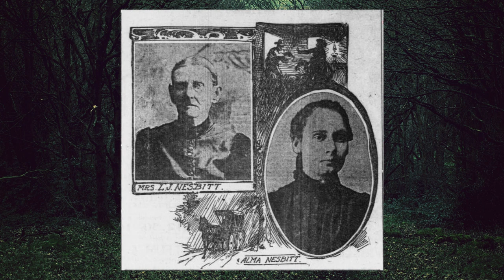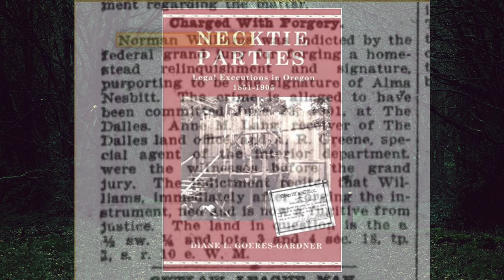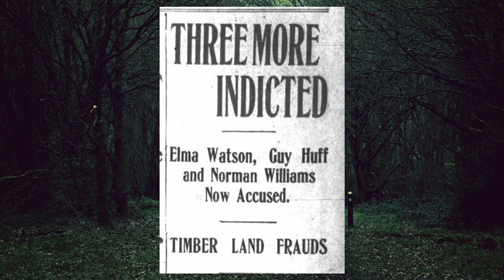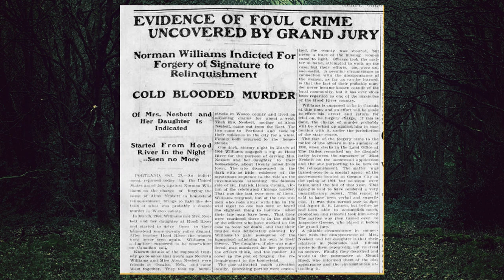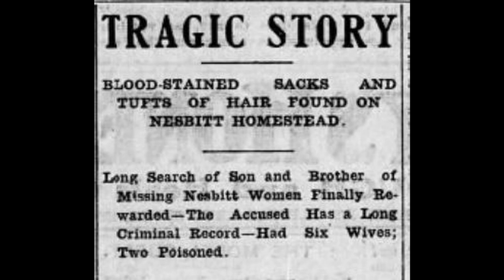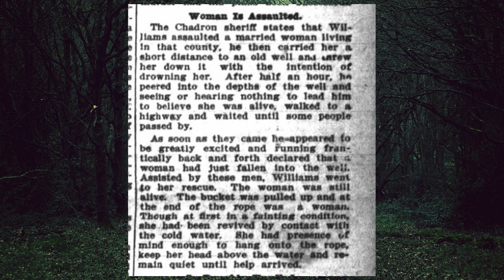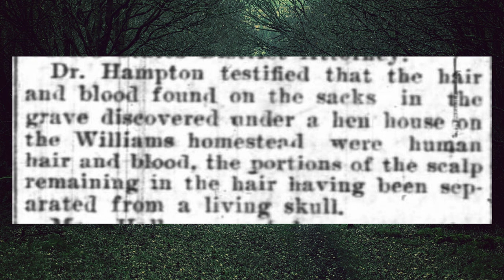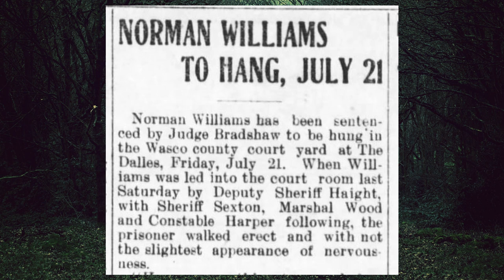Haunted Old Wasco County Jail / Clock Tower Ales! The Dalles, Oregon | "The Homestead Murders"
On our recent visit to The Dalles, OR, we stopped by the Clock Tower Ales - originally the second Wasco County Jail. This site is supposedly haunted by the only man hung on the grounds - Norman Williams. It is also supposedly haunted by the clients of the former funeral home that leased space there. Is there fact or fiction to any of these stories? Would you like to learn about "The Homestead Murders"? Let's find out!

Books Referenced in the video:
“Necktie Parties: Legal Executions in Oregon 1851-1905” by Diane L. Goeres-Gardner
“Murder Out Yonder” by Stewart H. Holbrook

Oregon Ghost Books:
Smitten, Susan. “Ghost Stories of Oregon.”
Stewart, Donna. "Ghosthunting Oregon."